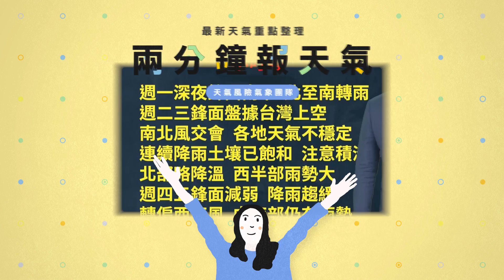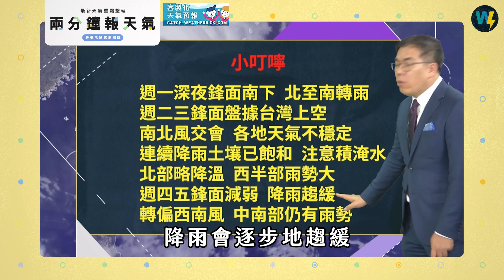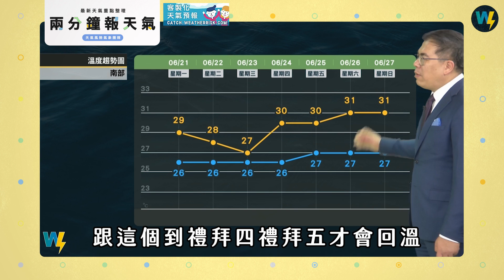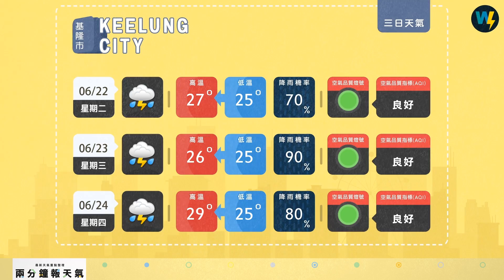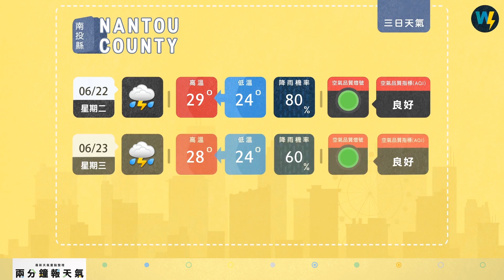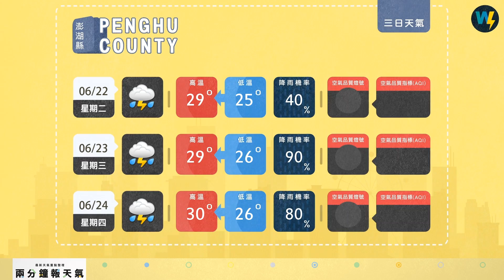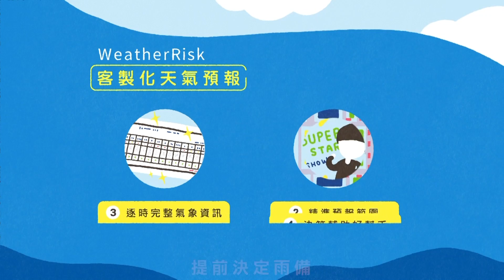兩分鐘報天氣-2021-06-21